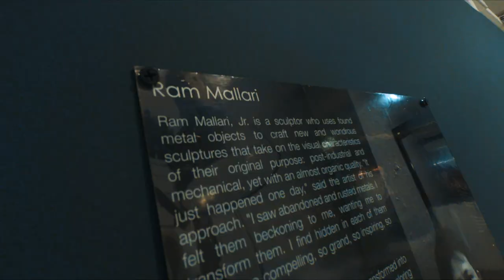Galerie Joaquin x Benjo Cabarro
This is a highlight video of my visit to  Galerie Joaquin's gallery featuring Ram 'Ironheart' Mallari's masterpieces in Rockwell. I'm into steampunk so I knew I had to visit it.

As I was admiring and studying them, I felt each masterpieces' character and I had to translate these 'feels' into a video.

Shot handheld with a Gopro Hero 7 with Hypersmooth enabled & No warp in post!